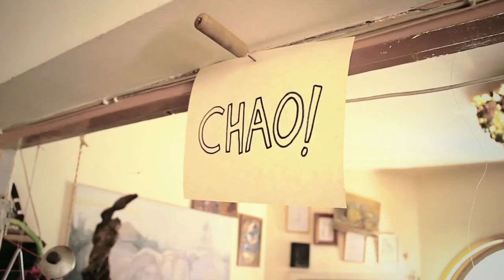LaVitrola.cl presentó a Protistas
La Vitrola.cl presenta a Protistas
Grabado en Santiago, Chile. Enero 2012
La Vitrola